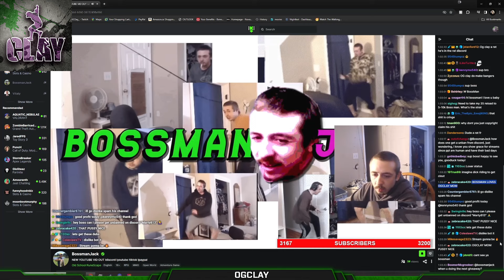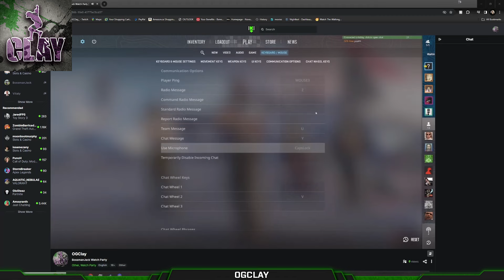BossmanJack Fumbled Over OG Clay On CS2